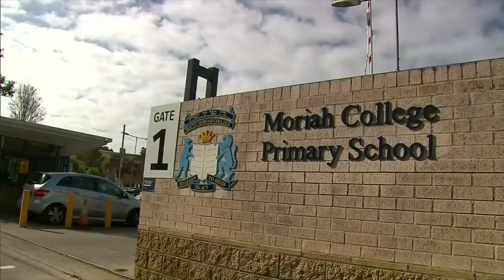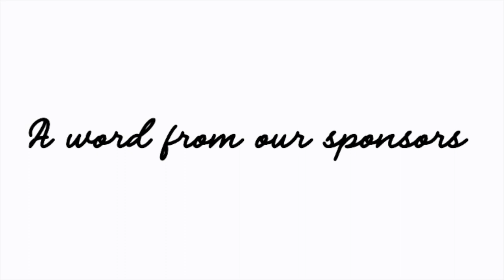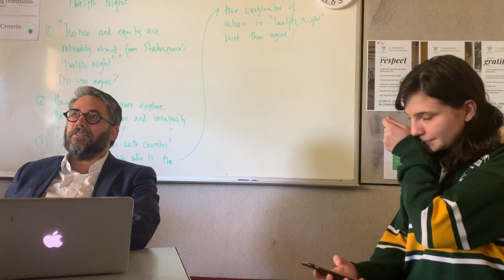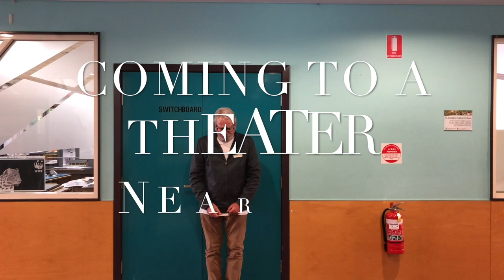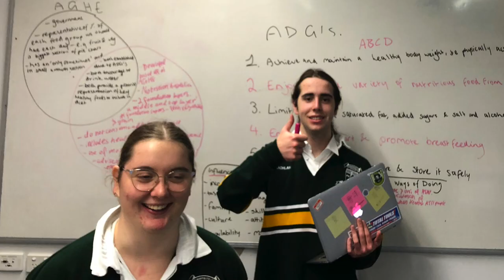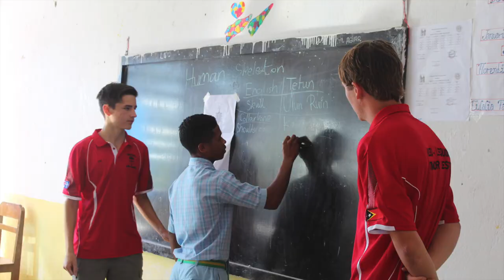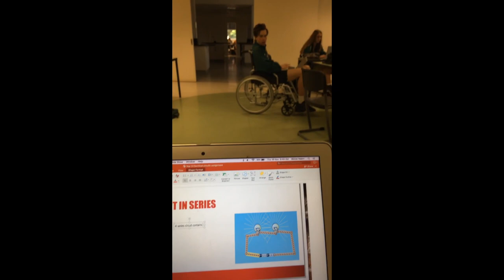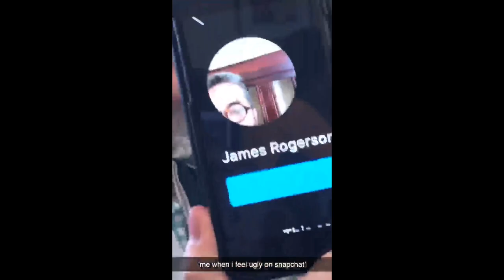St Joseph's College Year 12 Video 2020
A celebration of our time at St Joseph's College Echuca. I hope you are proud and I hope you watch this video with a sense of pride and joy.